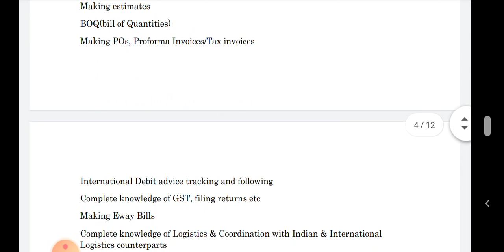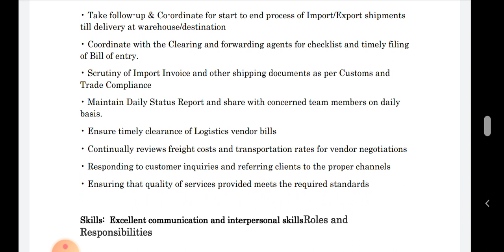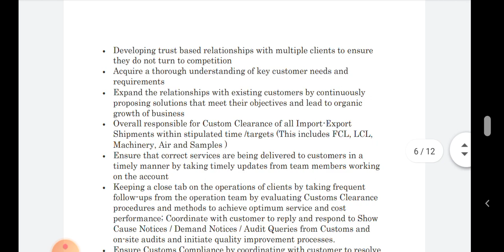Export Import Executive Job responsibility understand by interview call with English subtitles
job responsibility of export-import execute?
job responsibility international business?
import export job interview quetion ?
live interview call
export import working procedure under by interview in MNC
Job Responsibilities export-import executive  how to give an interview for export-import executive  interview question for export job  basic question for international business job  Take
follow-up with logistics team  Take follow-up with transporter  Take follow-up with fright forwarded  Co-ordinate for start to end process of Import/Export shipments till delivery at warehouse/destination • Coordinate with the Clearing and forwarding agents for checklist and timely filing of Bill of entry. • Scrutiny of Import Invoice and other shipping documents as per Customs and Trade Compliance • Maintain Daily Status Report and share with concerned team members on daily basis. • Ensure timely clearance of Logistics vendor bills • continually reviews freight costs and transportation rates for vendor negotiations • Responding to customer inquiries and referring clients to the proper channels • Ensuring that quality of services provided meets the required standards
Job Responsibilities export-import executive how to give an interview for export-import executive interview question for export job basic question for international business job Take follow-up with logistics team Take follow-up with transporter Take follow-up with fright forwarded Co-ordinate for start to end process of Import/Export shipments till delivery at warehouse/destination • Coordinate with the Clearing and forwarding agents for checklist and timely filing of Bill of entry. • Scrutiny of Import Invoice and other shipping documents as per Customs and Trade Compliance • Maintain Daily Status Report and share with concerned team members on daily basis. • Ensure timely clearance of Logistics vendor bills • continually reviews freight costs and transportation rates for vendor negotiations • Responding to customer inquiries and referring clients to the proper channels • Ensuring that quality of services provided meets the required standards
what is responsibility of export import executive
what are important quetion for import export executive job
basic quetion for import export executive job